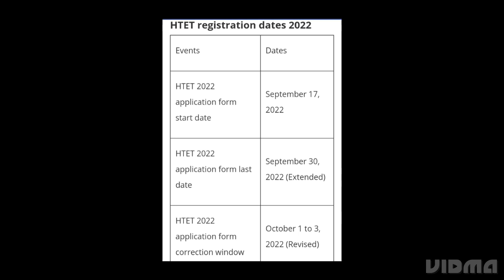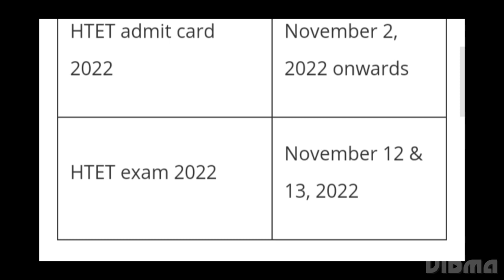HARYANA TET APPLICATION FORM 2022 LAST DATE EXTENDED,HOW TO APPLY, EXAM, ADMIT CARD,RESULT DATE OUT